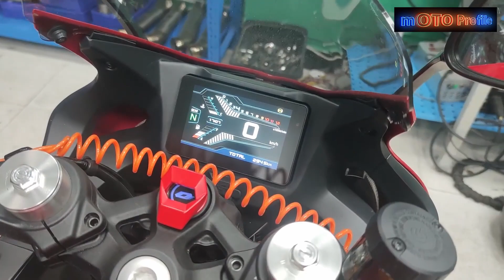QJmotor 600RR with Akrapovic style Honda CBR600RR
- Specifications:
Displacement
600cc
Compression ratio
11.5:1
Peak power
60.0kW/11000rpm
Peak torque
55.0N·m/8000rpm
transfer method
Chain drive
cooling method
Liquid cooling
Fuel System
Delphi EFI
ABS device
BOSCH
Clutch style
Slip clutch
Wheelbase
1460mm
Fuel tank capacity
16.4L
Seat height
800mm
Curb quality
215kg
Frame type
Braided steel pipe front frame + aluminum frame combination
Front shock
Hydraulic damping type, stroke 126mm
Rear shock
Hydraulic spring type, stroke 45mm
Tire specifications
Front: 120/70ZR17, rear 180/55ZR17
Front and rear braking
Front: Disc type/320mm Rear: Disc type/260mm